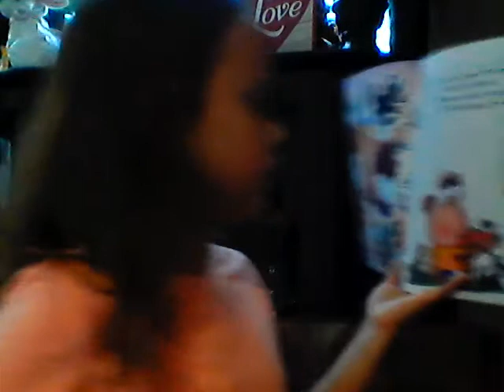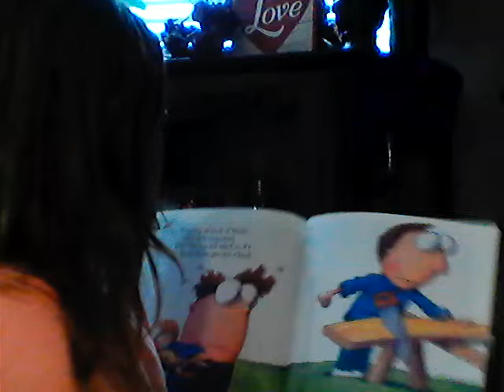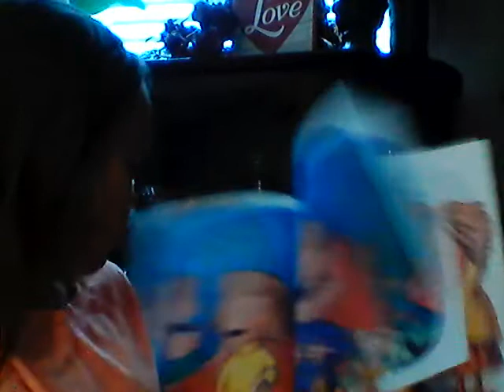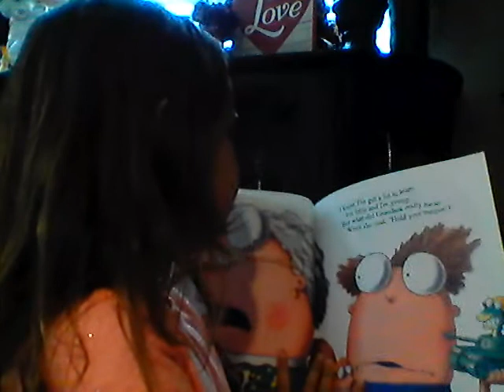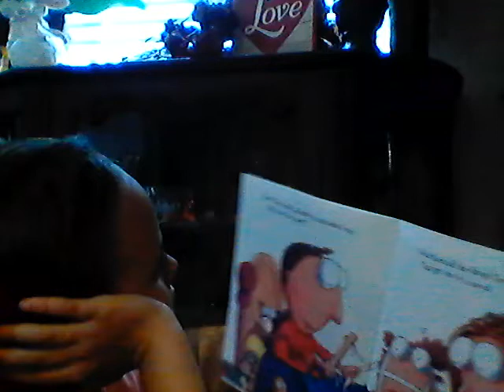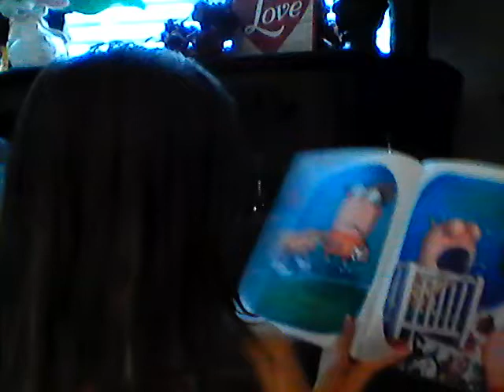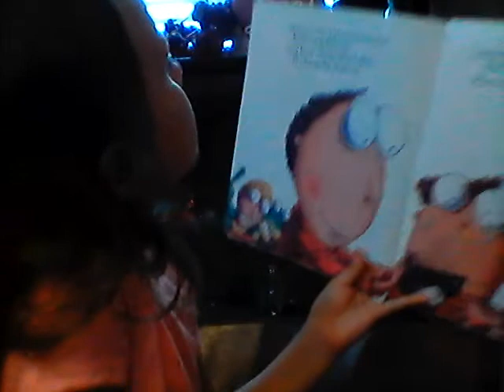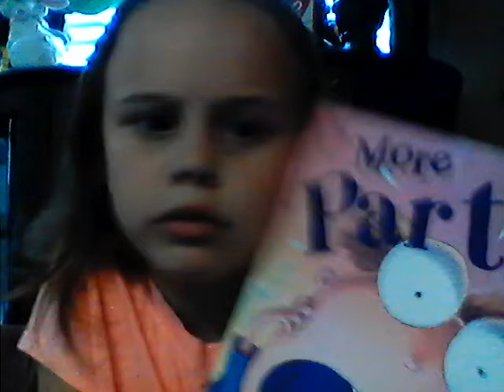Fabrianna Reads More Parts Book by Tedd Arnold for Kids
My daughter, Fabrianna, is in First Grade and loves to read. She would love it if you would join her to read More Parts by Tedd Arnold.